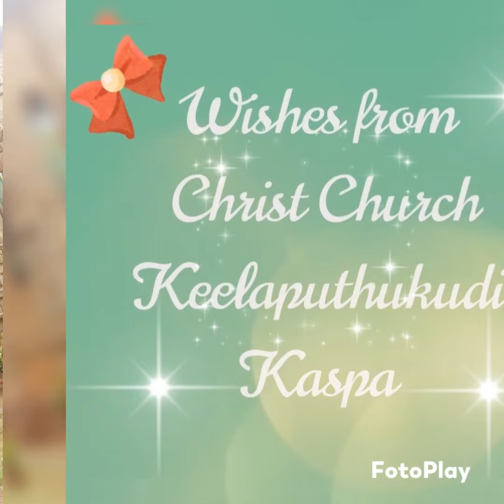🎊 Happy Birthday wishes to 💐 Dr. Prabha Manosingh 🎂from Church ⛪🎊